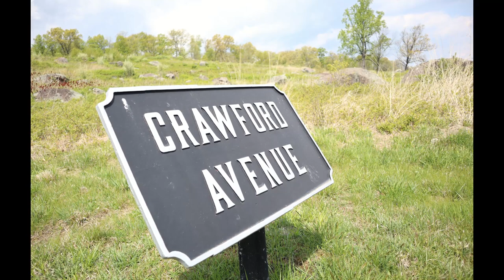Plum Run Beaver Pond Gettysburg Pennsylvania Through My Lens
This video was shot using a Canon M50 markii in 1080p at 30fps. No music was added to this footage because I wanted to keep a more natural feel to the video. I am also trying to learn this camera and all the settings it has to offer. This footage was shot at the bottom of little round top on the Gettysburg battlefield. A family of beavers has dammed up the creek and made a big pond to live in.